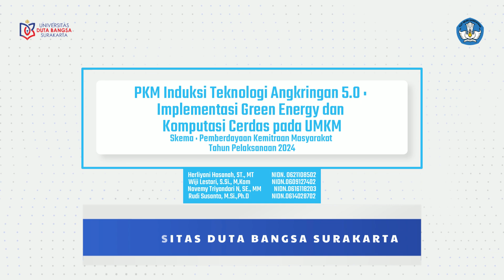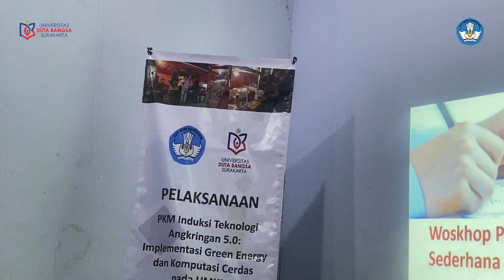[PkM UDB] Pelaksanaan PKM Induksi Teknologi Angkringan 5.0